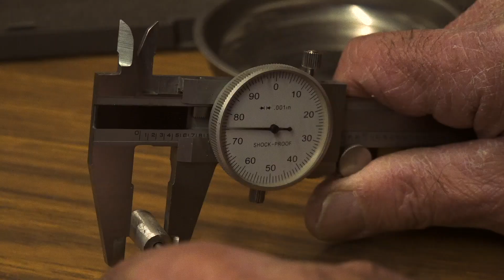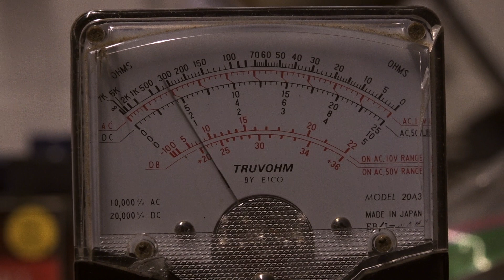Audio Compression. New Technology. Pneumatic Compression.Sony AX700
Scientists realize a completely new Breakthrough form of Dynamic Audio Compression for Professionals.